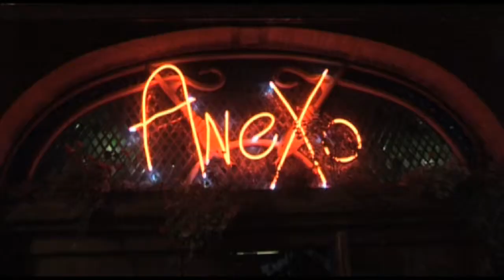Cum dance advert 24th April 2010